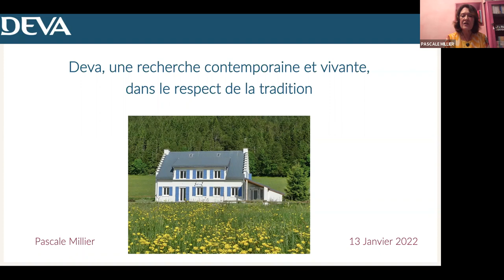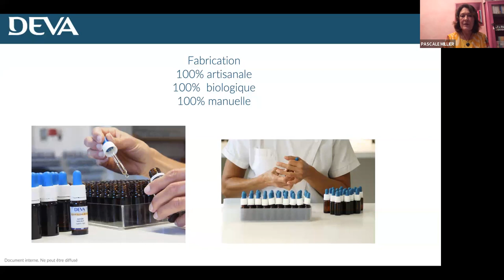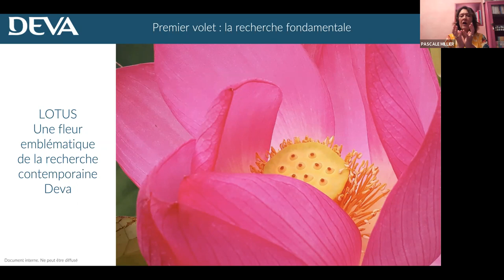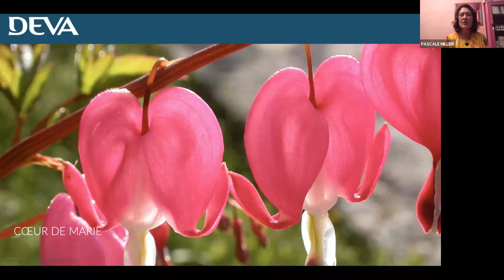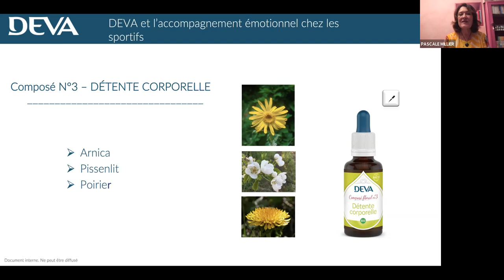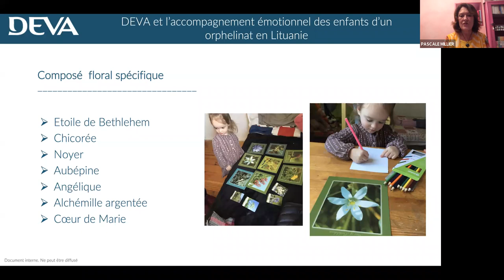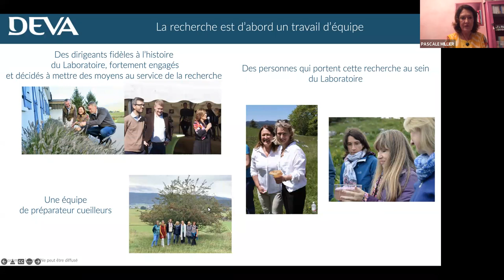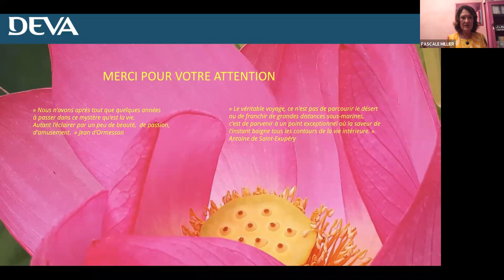Conférence de Pascale Millier sur la recherche du laboratoire DEVA